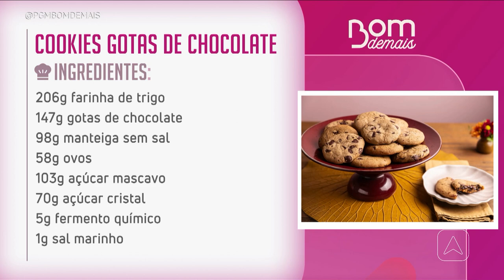Aprenda a fazer cookies gotas de chocolate